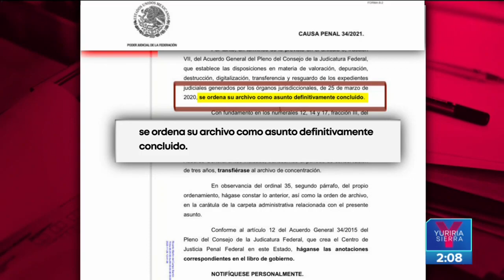Dan carpetazo al caso de la Doctora Marisa Brito, acusada de narcotráfico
Dan carpetazo al caso de la Doctora Marisa Brito, anestesióloga acusada de narcotráfico. Luego de ocho largos meses la doctora está exenta de cualquier proceso en su contra. Aquí la historia: